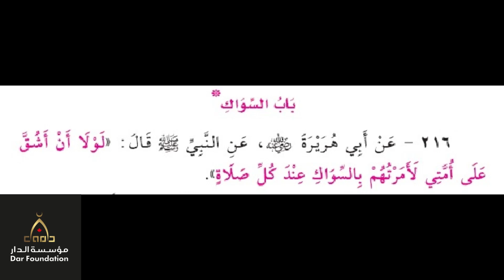216 - السواك - الشيخ ياسر الباز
216 - السواك - الشيخ ياسر الباز
 عبدالرحمن الباهلي
الشيخ سعد الغامدي
فارس عباد
عمر عبد الكافي
 راتب النابلسي
 ماهر المعيقلي
 منصور السالمي
 الشيخ الشعراوي
ناصر القطامي
Learning Quran - تعليم قراءه القران الكريم
 مصلح العلياني